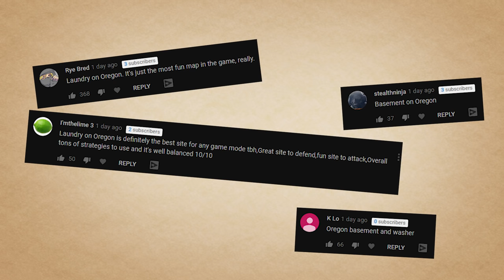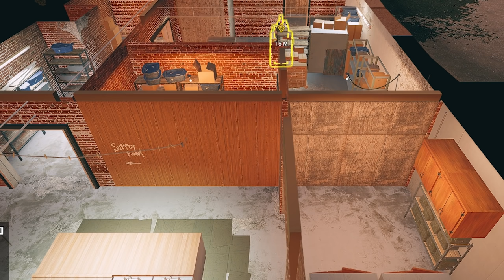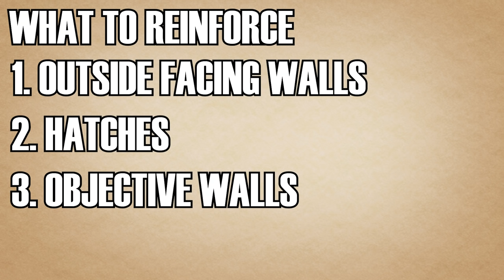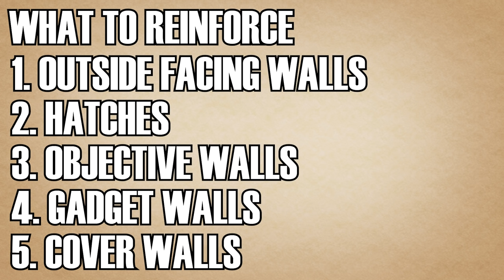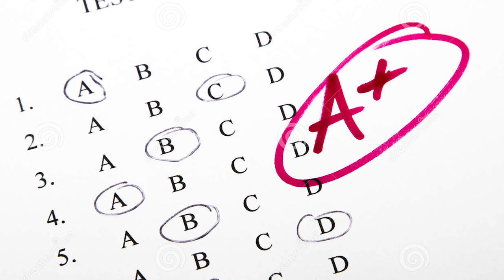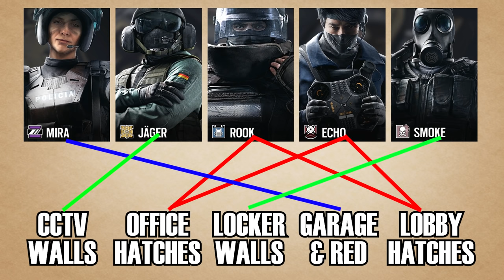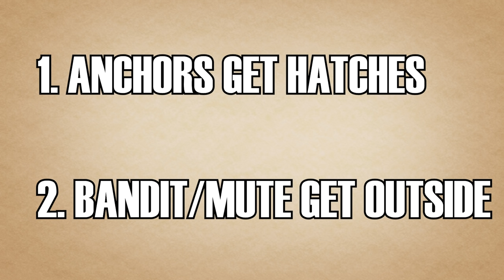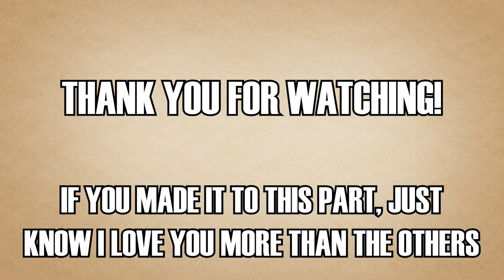Siege School: How To Reinforce Site - Rainbow Six Siege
Setting up site can be stressful if you don't know what to get.

Rainbow Six Siege Operation Grim Sky recorded on PC in 1080p60fps